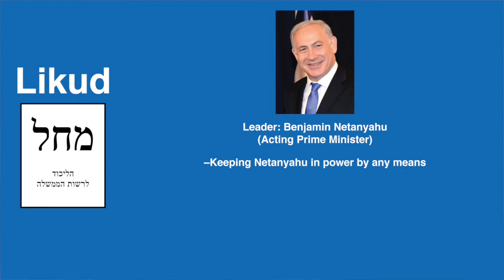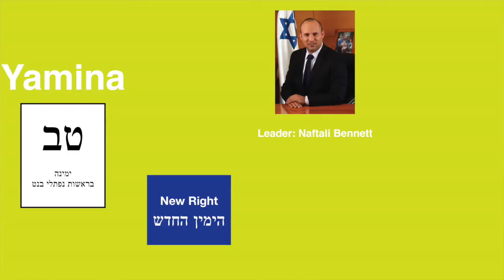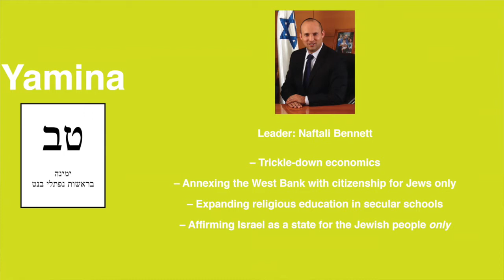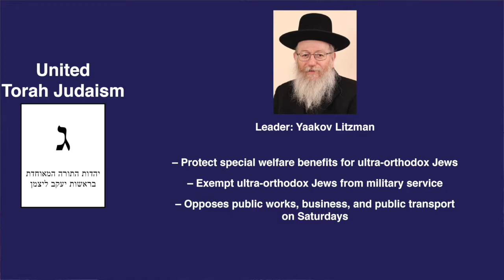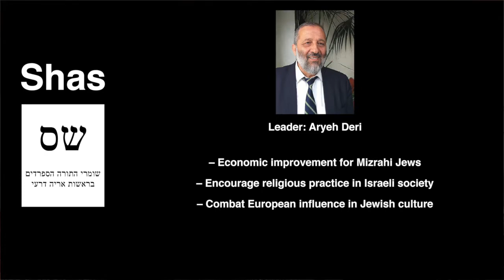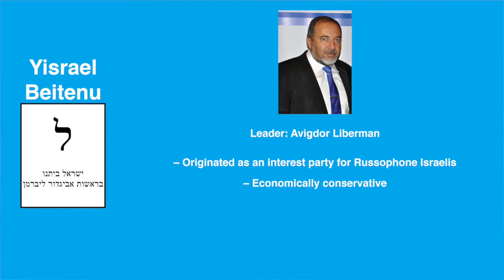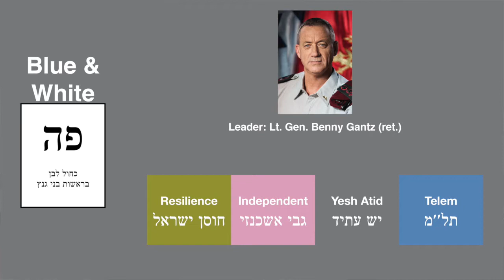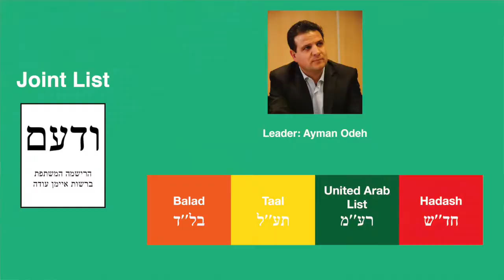Israel's Political Parties (2020)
Originally released 21 February 2020